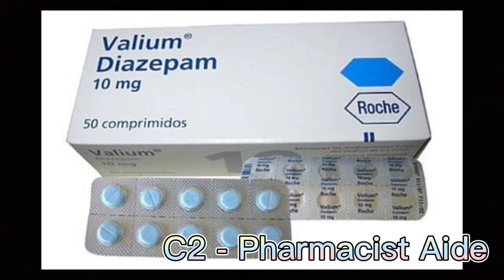Diazepam (ဒိုင်ယာဇီပမ်) အိပ်ဆေး